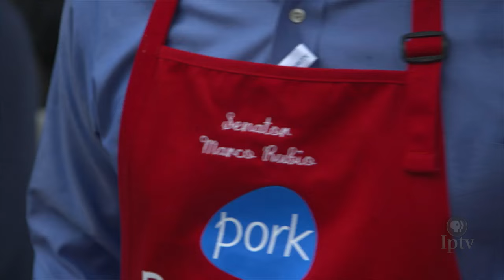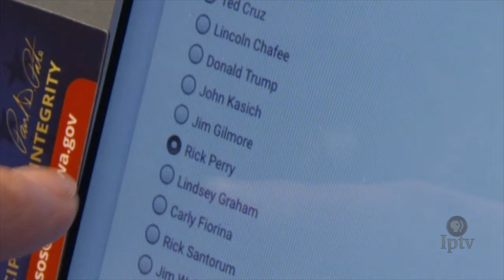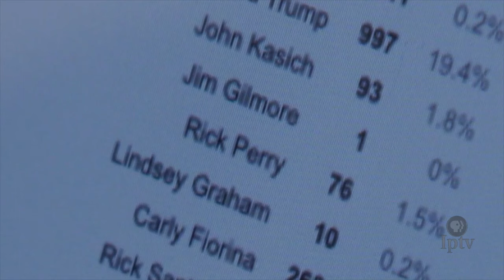Caucus Countdown: Fair Contenders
Presidential aspirants invade the quintessential icon of rural America: The Iowa State Fair. Candidates begin to drop off the campaign trail.

Caucus Countdown series: This three part series follows the campaign trail from more than a year before the election when the first 2016 presidential candidate descended on Iowa, to the Iowa State Fair and on to the last minute search for voters and electoral success.